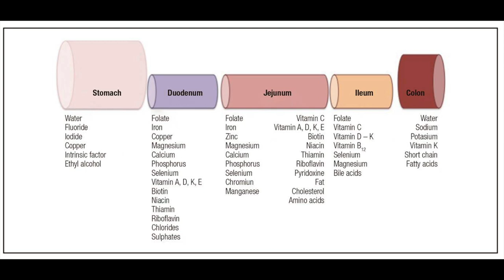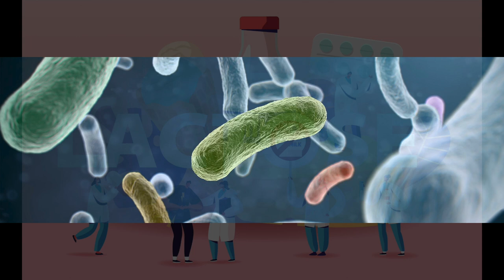GRAVIDEZ APÓS CIRURGIA BARIÁTRICA | APRENDA NUTRIÇÃO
➤ AVISO

➤ APRENDA MAIS

➤ BIOGRAFIA